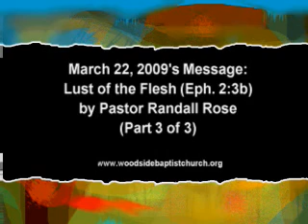3-22-09 3of3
On March 22, 2009, Pastor Randall Rose preached about the lust of the flesh from Ephesians 2:3.